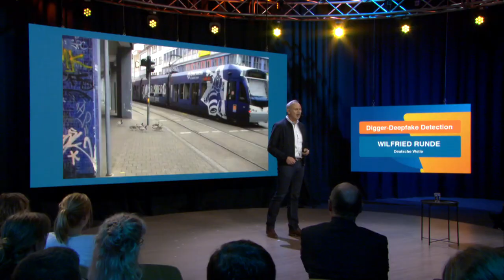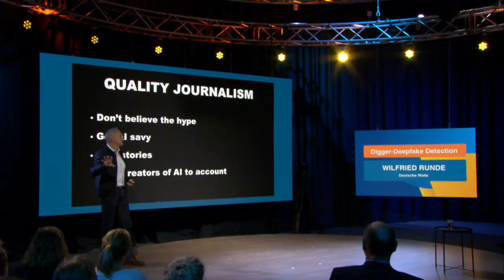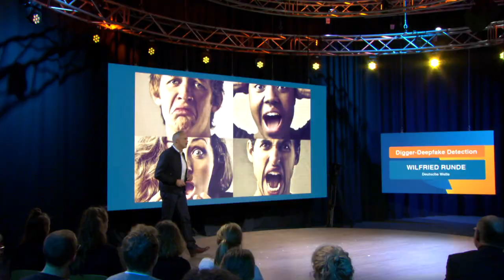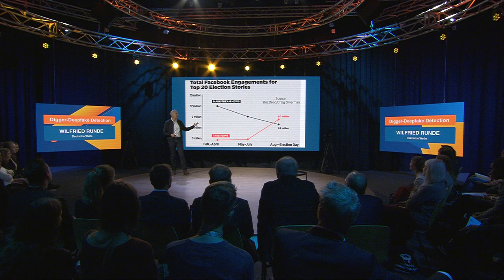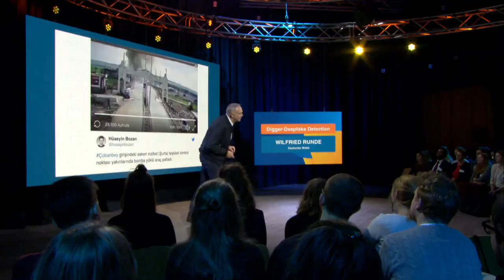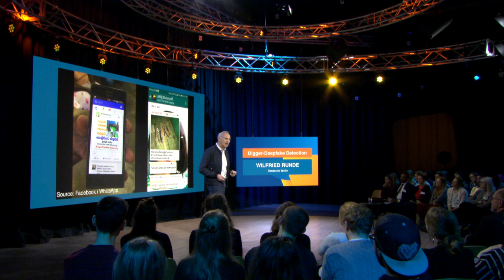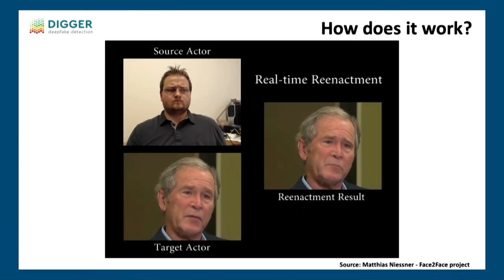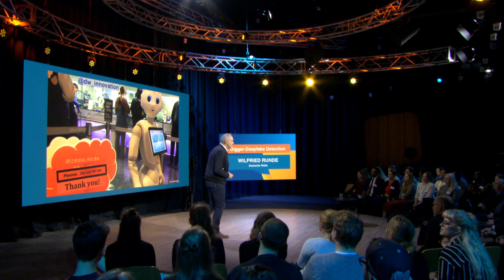Artificial Intelligence & Journalism | Wilfried Runde - Deutsche Welle | Medienforum Mittweida 2019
Artificial Intelligence took fake news to a new level. Wilfried Runde, Head of Innovation Projects at "Deutsche Welle", gives an introduction to AI and Journalism. He shows examples of how AI can be used both to create and to detect fake news and deepfakes.